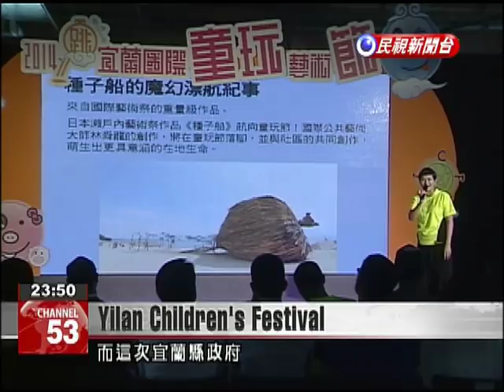Yilan International Children's Folklore and Folkgame Festival begins on July 5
The arrival of summer vacation also means the start of the Yilan International Children''s Folklore and Folkgame Festival. The event officially begins on July 5 with attractions such as water slides and public art catering to children. These colored balls are continually bouncing up and down, illustrating this year's theme, "Jump!" The Yilan International Children''s Folklore and Folkgame Festival is celebrating its 19th year, with 23 different performing groups coming from many different countries. The Yilan County government hopes three new theme areas will give visitors a totally fresh experience.Lin Tsung-hsien Yilan County CommissionerWe have a great visual design and a terrific display of international public art.The festival includes the exhibit "The Chronicle of the Seed Boat's Voyage," created by local artist Lin Shuen-long who represented Taiwan at the Setouchi International Art Festival. The seed boat's return to Taiwan coincides with this festival held over summer vacation for students.Lin Shuen-longArtistThe concept of the seed ship conveys the idea that every child is a beautiful seed. We should care for every seed to make sure it grows and is filled with love. And for those children under the age of 3, an exhibition area was created to cater to their needs. Also, there is a special picture book made for the festival with contributions from 10 domestic and international artists.